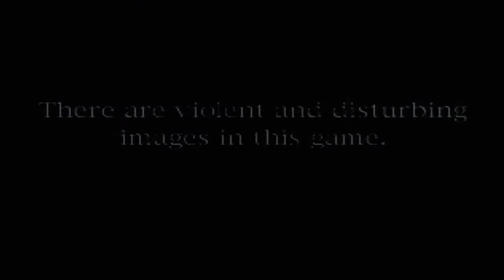Silent Hill 1 LP – Episode 1 – Wake Up (PS1)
I still hear its name
That town, away and distant
Of ghosts and demons

Gameplay is recorded from PS1 version, off of a PS2.